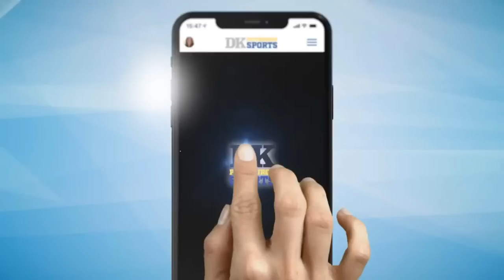Ramon Foster Steelers Show - Ep. 342: By George!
Hear award-winning columnist Dejan Kovacevic's Daily Shots of Steelers every weekday morning!
Watch former Steelers’ left guard Ramon Foster’s show LIVE every weekday at 4:00PM! And much more!